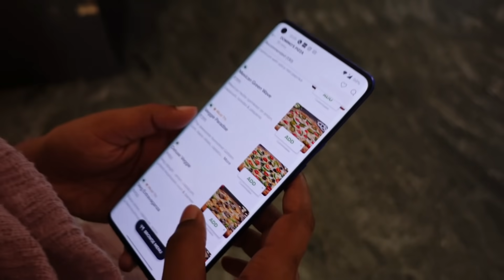HEAVY AAIDUCHUuu..🤮 EATING LARGE SIZE PIZZA🍕